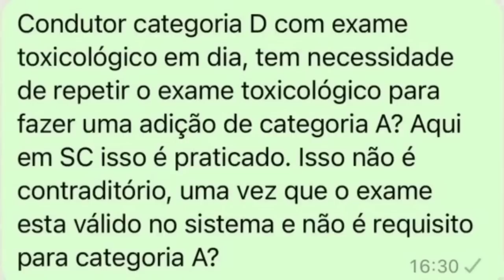EX4ME T0XIC0LÓGIC0 TAMBÉM É OBRIGATÓRIO PARA MOTOS?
Curso MBFT Destrinchado 2020 com garantia de Atualização até 30 de abril de 2023

Trânsito na Sala de Aula com os Mestres Julyver e Carlão

// EQUIPAMENTOS:
Câmera: Logitech brio 4K
Meu Celular: Iphone 11
Microfone: hyperx quadcast

// SOBRE MIM

Atuei muitos anos como Instrutor de Trânsito em CFC e no SEST SENAT, além de ter sido Gestor em Órgãos de Trânsito, tanto municipal, quanto no DETRAN-PE. Hoje não possuo mais vínculo diretamente com o Serviço Público, mas atuo como Consultor e Mentor de vários Gestores de Trânsito em todo o Brasil.